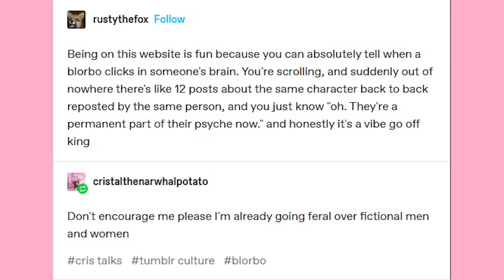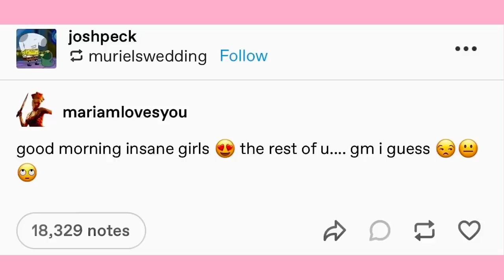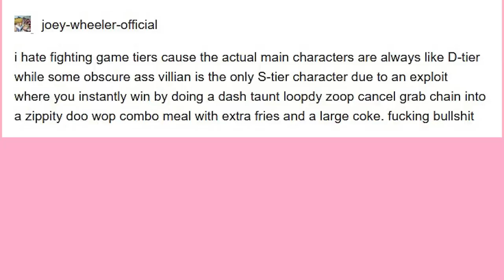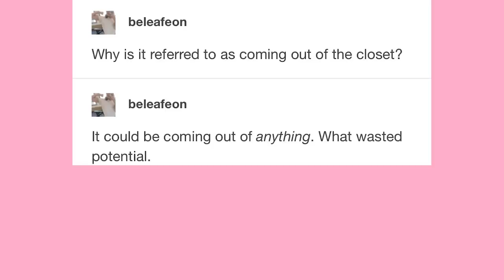Link, The Character of All Time | Late Night Tumblr Posts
EDITOR- Andy

Got Stuff You'd like to Send? Send it to:
P.M. Seymour